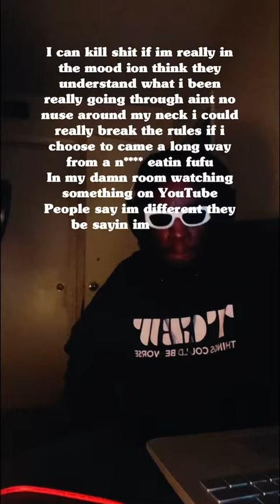RED BUTTON (AffMix)